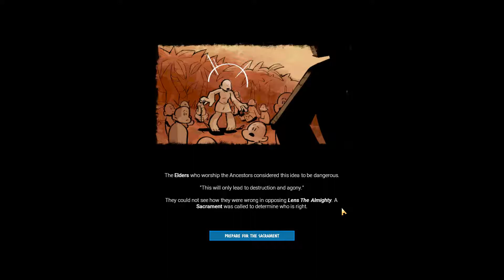Godhood - First Look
In Godhood, players create their own religion by tending to their flock of disciples as a young god. Set in ancient lands and viewed from an isometric perspective, the player’s followers cannot be directly controlled but are influenced by the choices and direction of their god. From selecting different virtues and vices, to building monuments and nurturing powerful prophets, the options available to newborn gods, to shape and lead, are plentiful. Conflict is inevitable, and through ritual combat, players will be able to challenge rival deities and their followers who dare to contest their claim to power and glory!

RELEASE DATE: 10 Jul, 2019
DEVELOPER: Abbey Games
PUBLISHER: Abbey Games